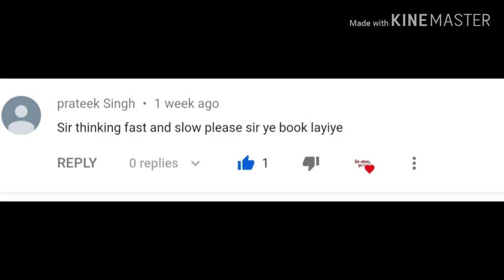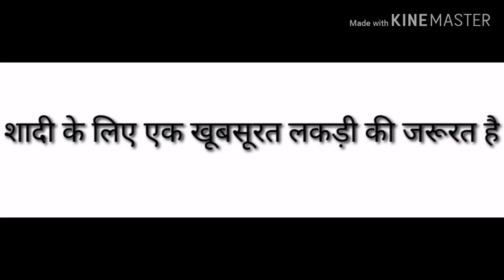Thinking Fast and Slow आइए देखें की आपका दिमाग कितना तेज है?